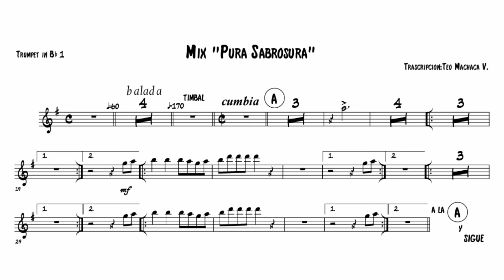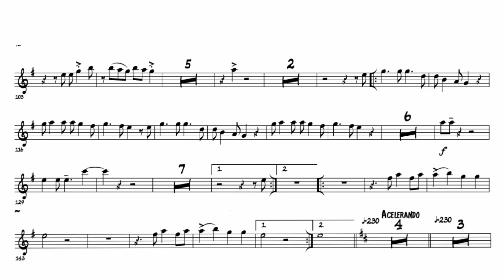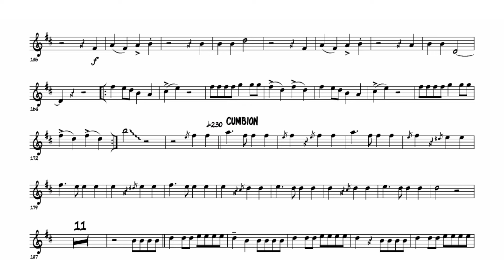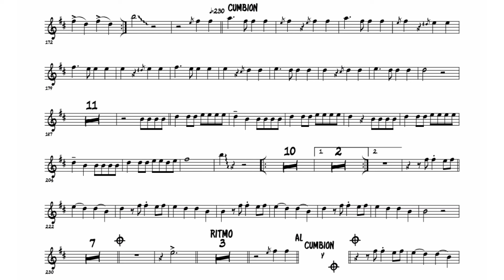mix pura sabrosura partitura para trompeta 🎺 banda cumbia